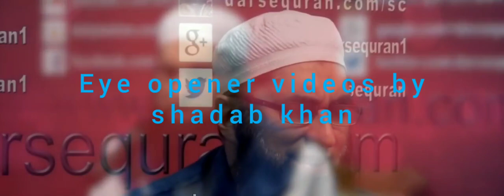TAMANNA -E- DIL RASOOL ALLAH naat by junaid jamshed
VERY BEAUTIFUL NAAT BY THE LEGEND

LATE JUNAID JAMSHED

CREDITS- JUNAID JAMSHED.